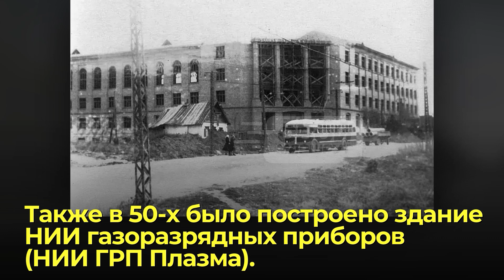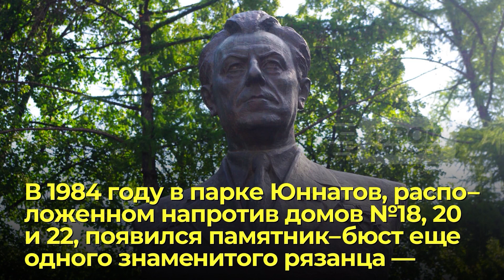Названия улиц Рязани. Улица Циолковского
Улица Циолковского (ранее - Ямская) - одна из центральных улиц Рязани, проходящая от Театральной площади до проезда Яблочкова. Прежнее название улицы возникло из-за того, что селились на ней в основном ямщики. Поэтому "Ямской" назвали и слободу, и улицу, которая начиналась от слободы. Смотрите наш новый ролик.